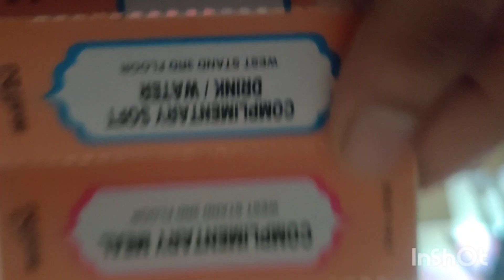first match on stadium ☺️☺️